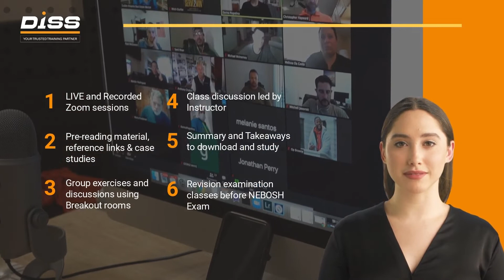DISS NEBOSH IGC FRIDAY CLASS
Are you planning on a career in health and safety?
Take your first step by enrolling in NEBOSH International General Certificate in Occupational Health and Safety and gain a valuable overview and sound basis for further professional study.

Join our Friday class in blended learning mode and get the best of both worlds by cutting down on classroom time.

With a single sign-on, you can now access your learning journey in 1 place!
- Recorded and Self-paced sessions
- Live Teaching Sessions
- Pre-reading & helpful links & case studies
- Revision examination classes
- Summary and Takeaways
- Group exercises and discussions

Explore our NEBOSH Courses offered in Blended Learning Training.